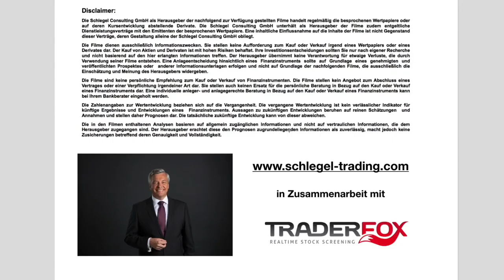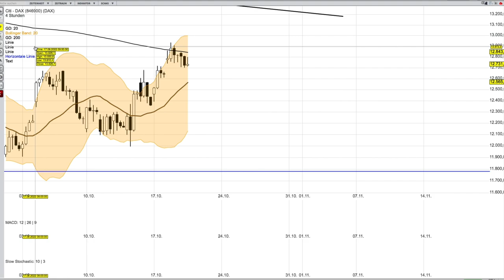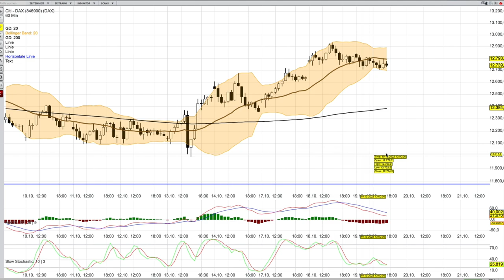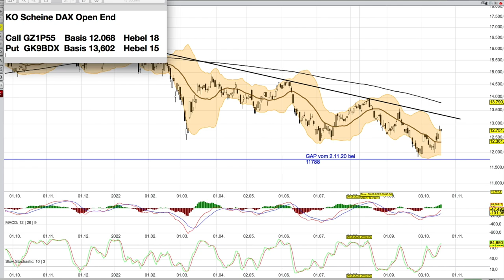DAX Analyse ab dem 20 Oktober -am oberen Band-